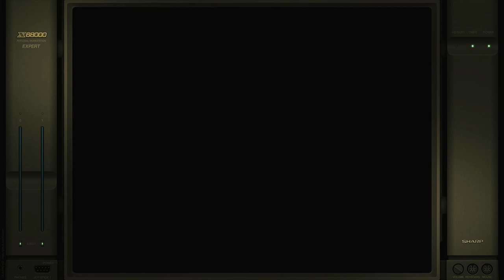Fortress Attack Special Weapon Sharp X68000 Emulated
Fortress Attack
Special Weapon
Sharp X68000 | Emulated